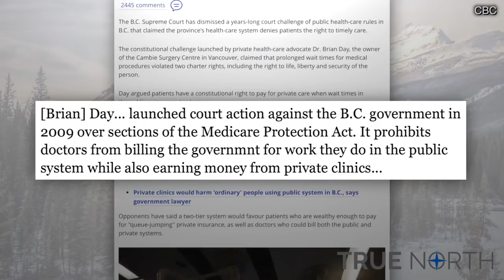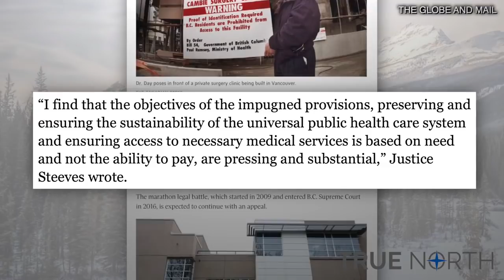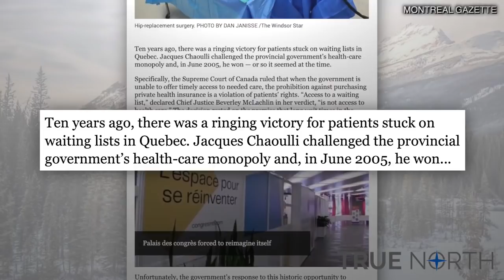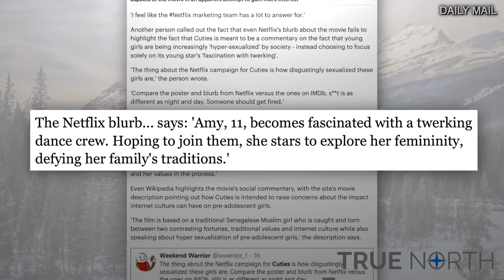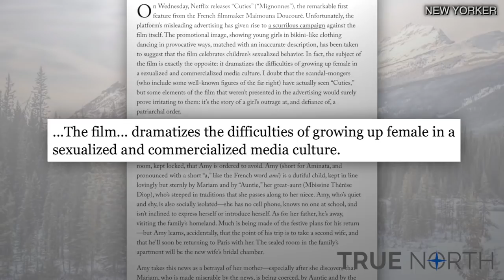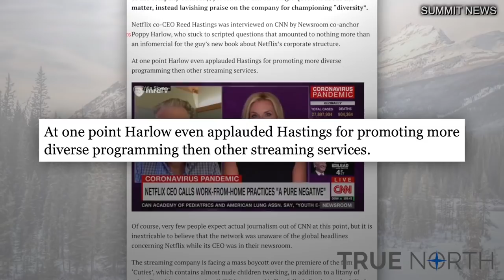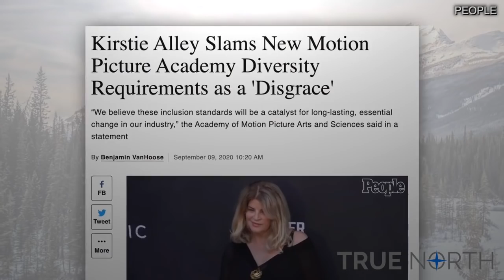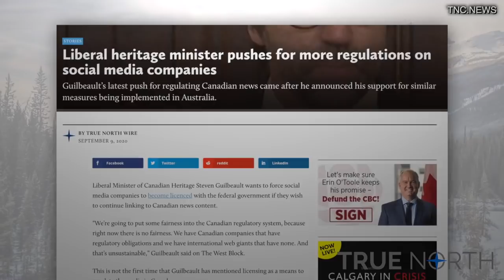Patient Choice, Netflix Creeps and Internet Censors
The British Columbia Supreme Court has ruled against a private surgical clinic in Vancouver, arguing that even though patients are suffering at the hands of Canada’s public healthcare system, the government still has the right to prevent them from seeking private alternatives.

True North’s Andrew Lawton speaks to Canadian Constitution Foundation executive director Joanna Baron about the 800-plus page ruling and the quest to bring it to the Supreme Court of Canada next.

Also, the Oscars overseers are prioritizing wokeness over quality while Netflix creepily sexualizes children in ‘Cuties’. Plus, Heritage Minister Steven Guilbeault admits – again – he wants to regulate free speech on the internet.